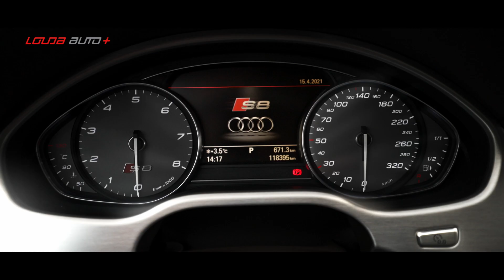Audi S8 - vychutnejte si luxus // Louda Auto+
Vůz Audi S8 představuje luxusní sportovní limuzínu s úžasným výkonem, designem i pocitem z jízdy. Bude i Váš? Podívejte se na naši nabídku